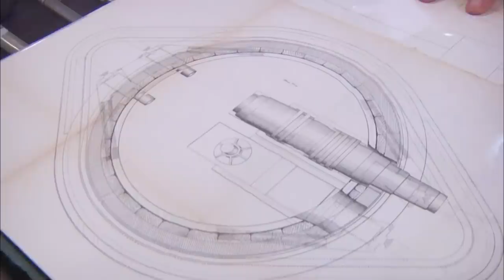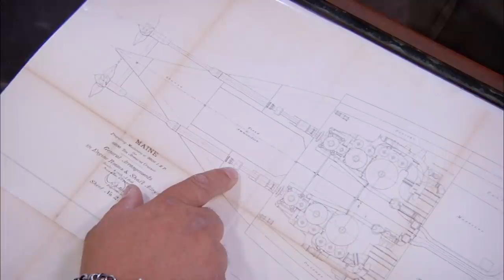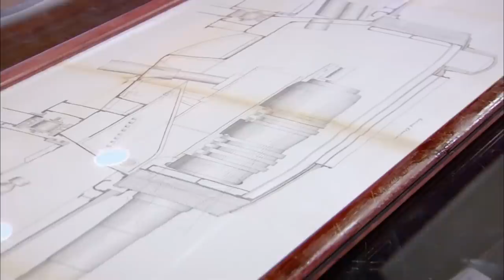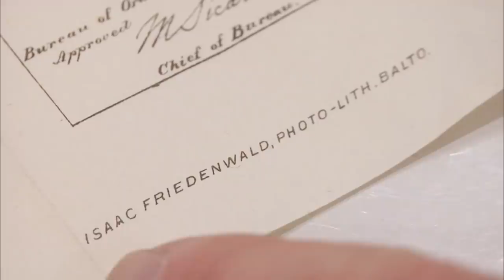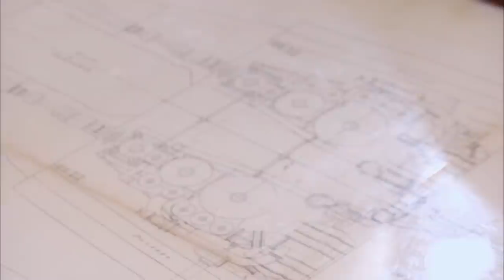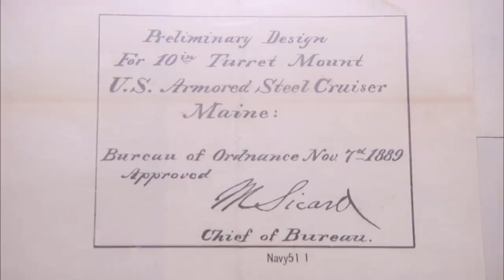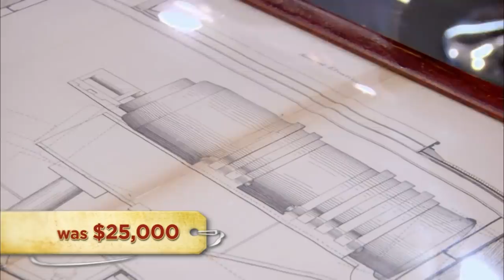Pawn Stars: SELLER VS. EXPERT: Blueprints for a Historic Battle Ship (Season 7) | History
Conflicting opinions cause Rick to make the final decision on rare U.S.S. Maine Blueprints that could be a significant piece of American History, in this clip from Season 7, "What You Talkin' 'Bout Sturgis?."